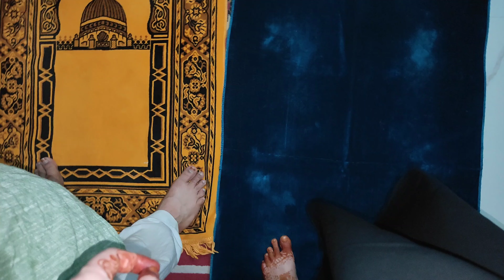Ramadan Day-30| Chaand 🌙 Raat mashallah 🥰 Allah sbke roze kubul kare😍